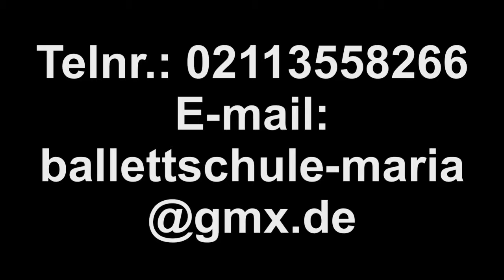Maria Tolika - 2015 - Ballettschule "Maria"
Choreographien: Maria Tolika

Ballettschule Maria
Kölner Straße 26
40211 Düsseldorf
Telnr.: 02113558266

1. "La Cumparsita"
2. "Breathe Me"
3. "Beautiful Day
4. "Black cat white cat"
5. "Love never felt so good", "Boom Clap", "Chasing Hearts", "Feelings"